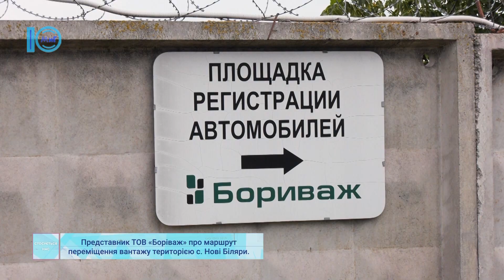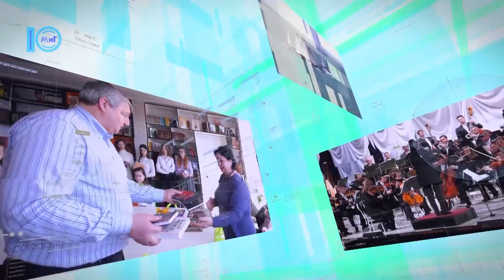Вантажівки утворюють затори поблизу Нових Біляр. Стосується нас. 13.07.2021